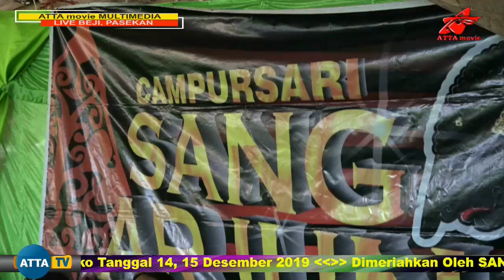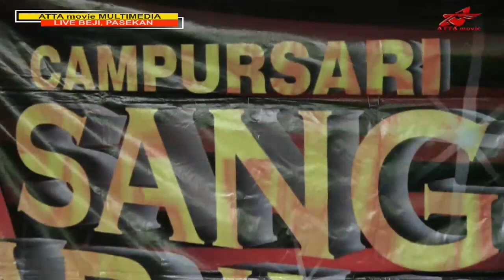KARTONYONO MEDOT JANJI _TAPIK CIMBLEK _ SANG ARJUNA LIVE BEJI, PASEKAN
ATTA movie MULTIMEDIA, Melayani :
1. Alat Pesta
2. Pelaminan
3. Panggung
4. Video Shooting
5. Hiburan, dll.

Juga Mencetak :
1. Undangan
2. Spanduk
3. Offset
4. Buku
5. Kartu Nama
6. ID Card, dll

Alamat : Nguluh, Depan SMPN 1 Wuryantoro, Wonogiri
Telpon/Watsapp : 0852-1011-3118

campursari wonogiri gayeng, campursari mat matan, dangdut jawa klasik,